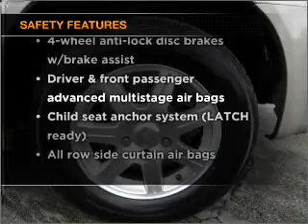2008 Chrysler Town & Country - Kokomo IN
Year: 2008
Make: Chrysler
Model: Town & Country
Trim: Touring Minivan 4D
Engine: 6 cylinder 3.8 Liter
Transmission:
Color: Gold
Mileage: 74102
Address:
1400 East Boulevard